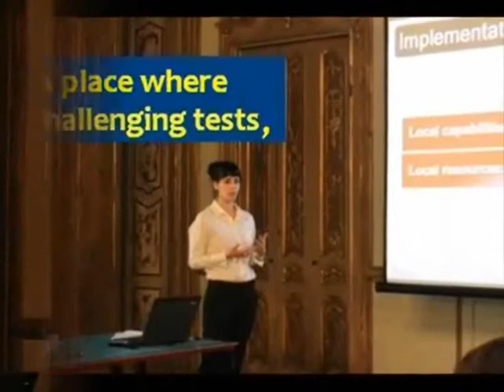Open Day Master ISPI 2012-2013